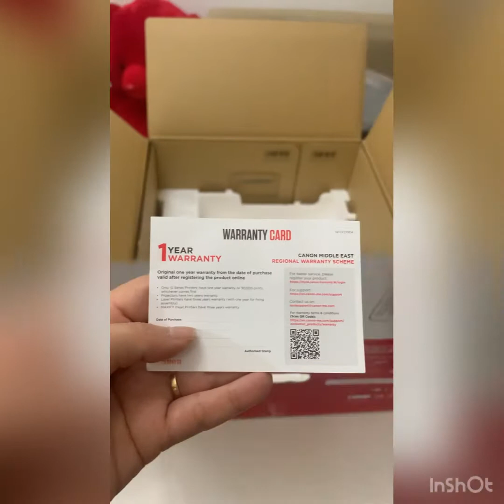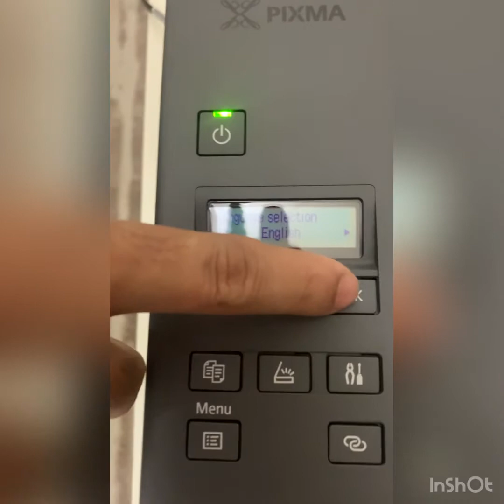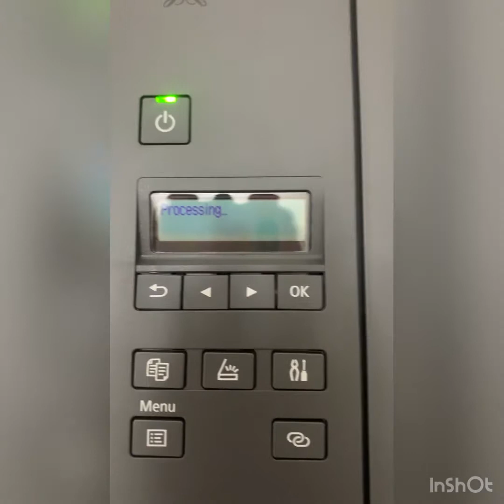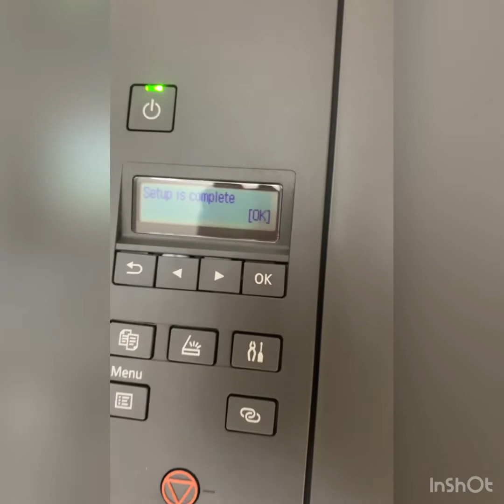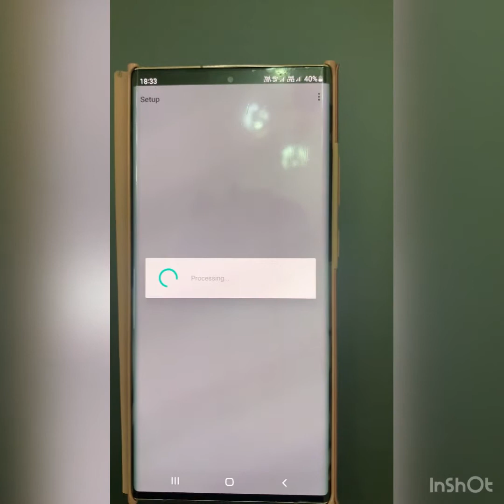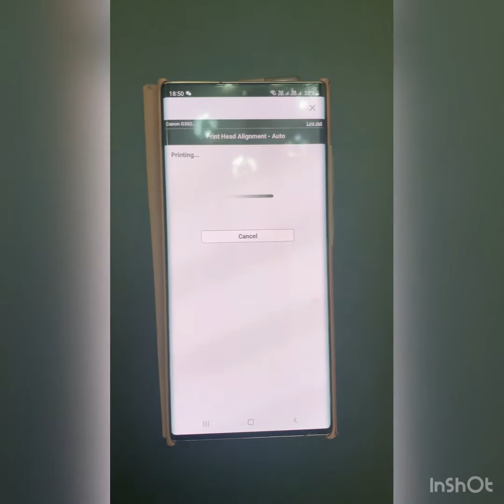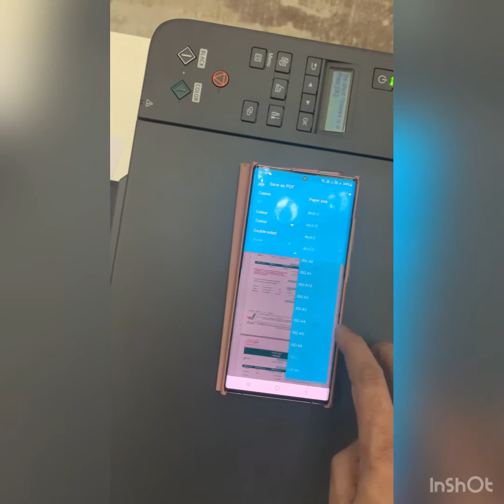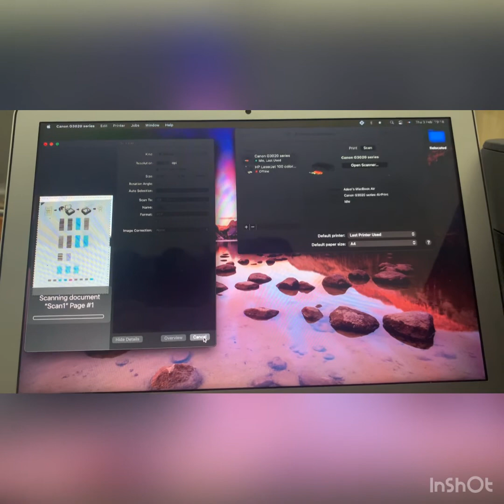Canon pixma G3420 | unboxing I Dubai | setup | wireless and mobile connectivity